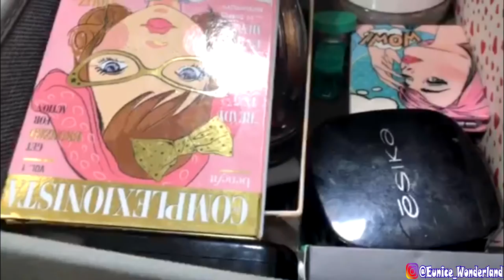REVIVIENDO LO MÁS ANTIGUO DE MI COLECCIÓN! ACOMPAÑAME A ELEGIR MI MAQUILLAJE DIARIO DE 1 MES PLÁTICA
Hola wonders, muchas gracias por ver este video hecho con mucho cariño, espero te guste mi contenido y te quedes, puedes dejarme un comentario para saber que te parecio o que videos quisieras ver proximamente.
En este video de formato nuevo para el canal, quiero que me acompañes a elegir mi maquillaje diario de los productos mas olvidados de mi colección
Artrancámos ABRIL